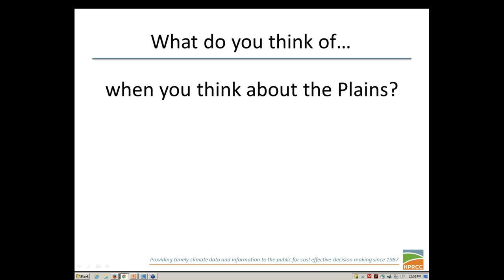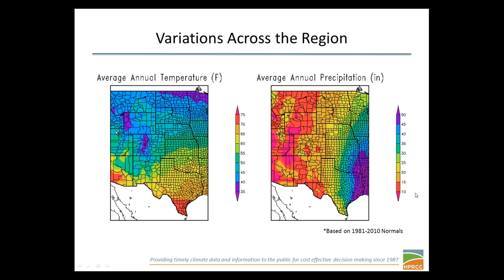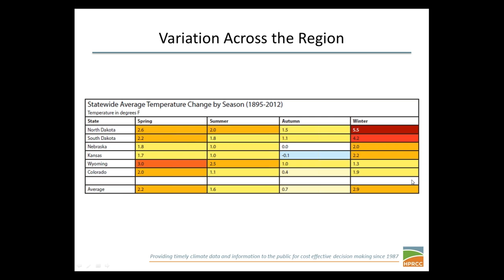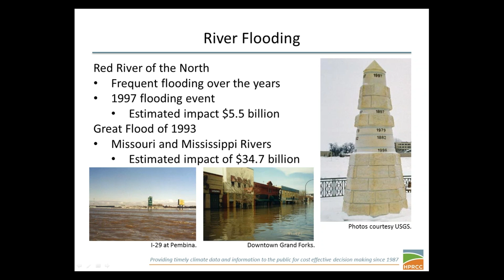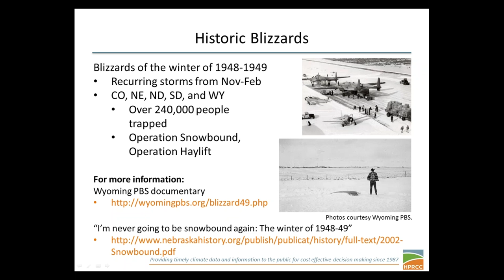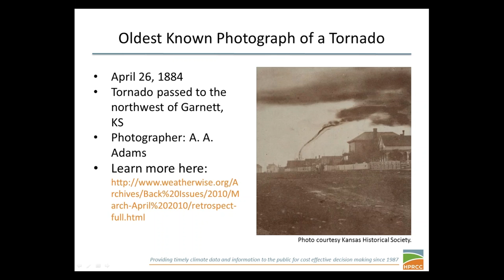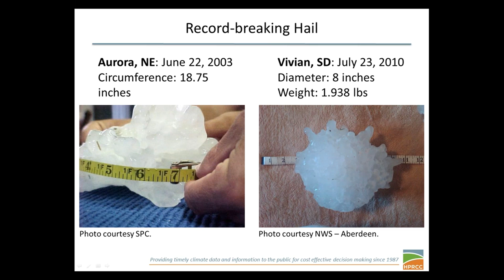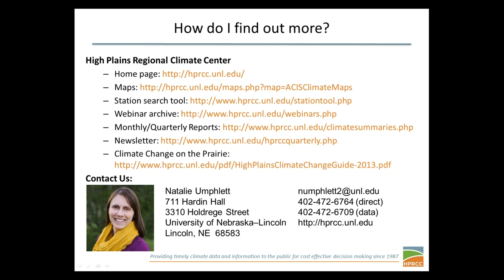CoCoRaHS WxTalk Webinar #48: The Weather and Climate of the Plains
Presented by Natalie Umphlett, High Plains Regional Climate Center, Lincoln, NE:

Nestled in the interior of North America lies the Great Plains, which stretches over 2,000 miles from Texas in the south through portions of Canada in the north. This region is known for its expansive skies, filled with billowing clouds and fiery sunsets. The geography of the region, with the Rocky Mountains to the west and the Gulf of Mexico to the south, contributes to a defining feature of the plains – its strong east to west gradient in precipitation. Early travelers on the plains would have experienced this through the transition from tall to short grass prairies and modern day travelers can see this as the trees in the east and scrubland in the west whiz by. The area is also prone to a wide variety of extreme weather and climate events, including heat waves, cold waves, flooding, drought, and blizzards, in addition to high winds, hail, and tornadoes from thunderstorms. Recently, the region suffered back to back extremes, with historic flooding in 2011 followed by historic drought in 2012.